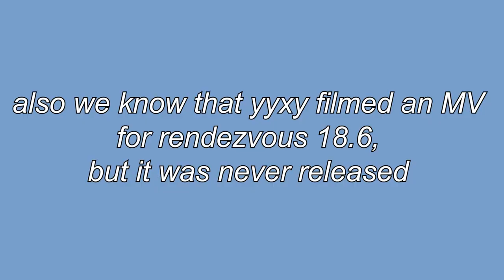all of loona's unreleased videos, because f*ck bbc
all the videos i showed you are from Cinema Theory and other similar fan events! kill bbc